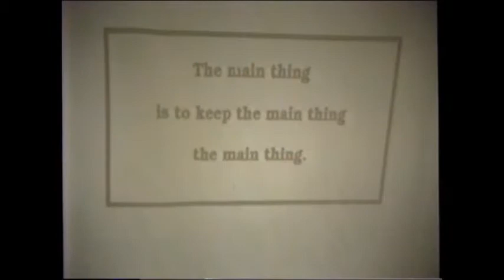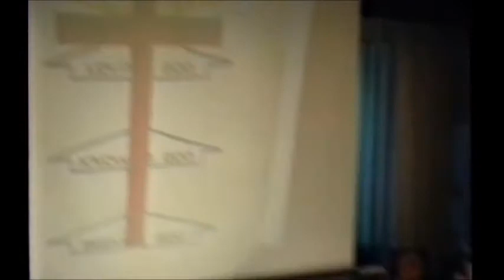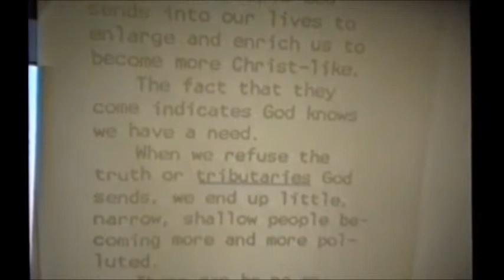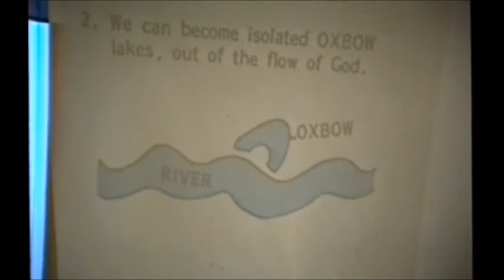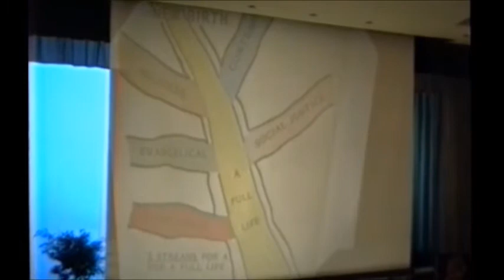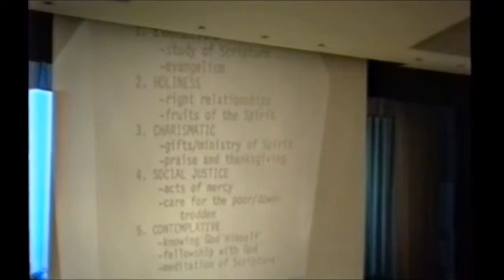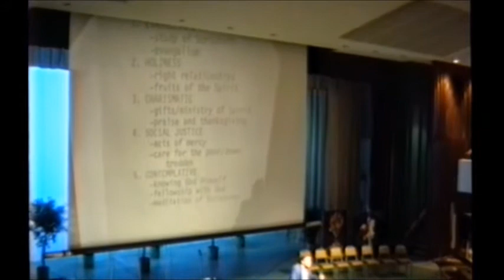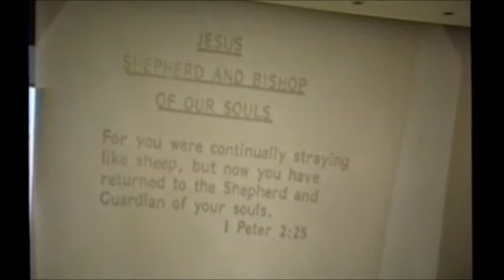"Tributaries" by Peter Lord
Ebb Tides, Tributaries and Streams in ministry by Peter Lord